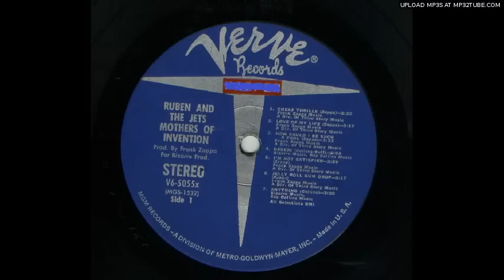Ruben & the Jets - How Could I be Such a Fool - 1969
AKA Mothers of Invention
Zappa does Doo Wop